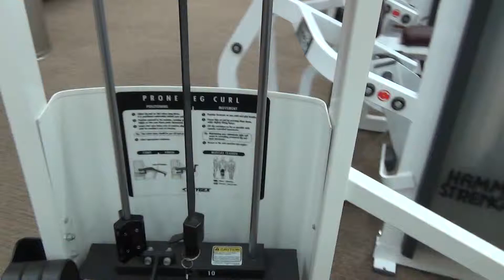Machine Lying Leg Curls Cybex